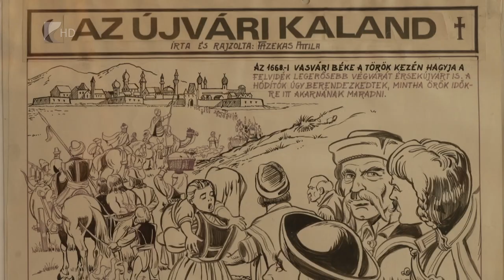Kultikus alkotások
Kultikus magyar képregények eredeti grafikáiból nyílt kiállítás a megyei könyvtár Képregénytárában. Az alkotó, Fazekas Attila, a klasszikus hazai képregényrajzolói generáció utolsó tagja. Grafikái március végéig láthatók Nyíregyházán.